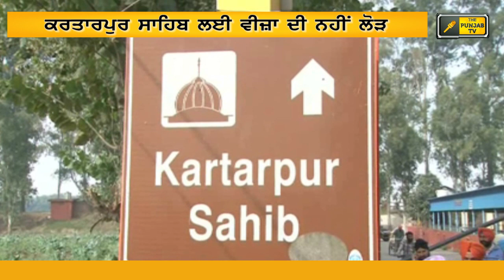ਸਿੱਖਾਂ ਨੂੰ ਕੈਪਟਨ ਨੇ ਸੁਣਾਈ ਖੁਸ਼ਖਬਰੀ Sikhs can visit Kartarpur Sahib without visa: Captain Amrinder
Kartarpur Sahib corridor